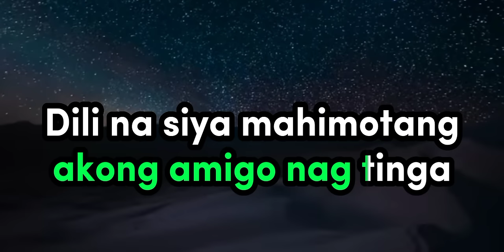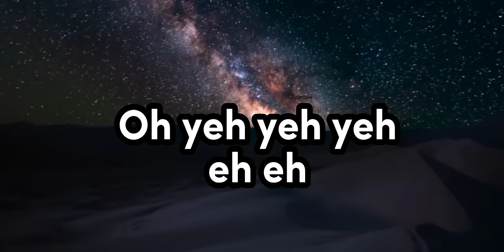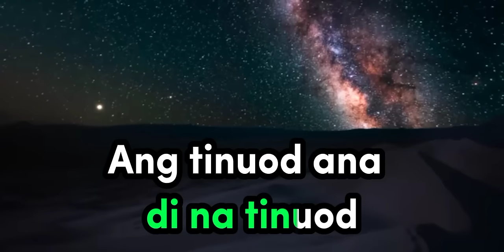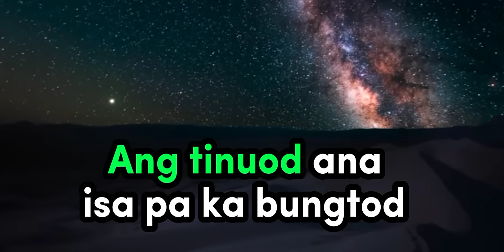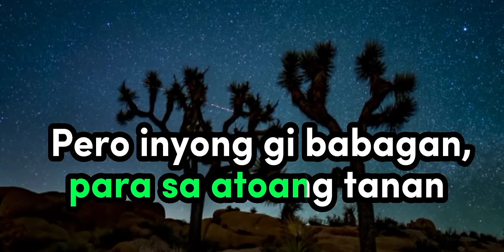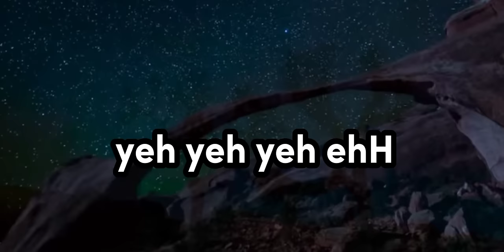HERBAL NA UTAN ( Rapapampam) - REGGAE KARAOKE VERSION | MVM KARAOKE PLAYLIST